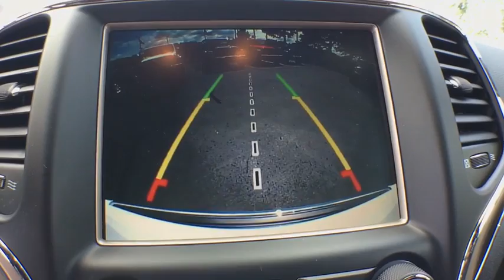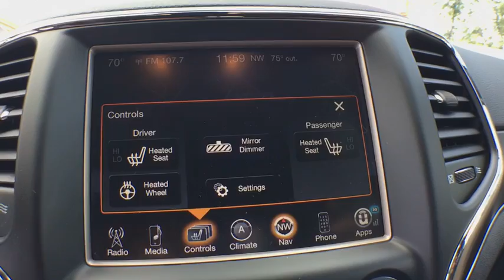2015 Jeep Grand Cherokee Kalamazoo, Vicksburg, Paw Paw, Plainwell, Battle Creek, MI S18036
Bright White Clearcoat Used 2015 Jeep Grand Cherokee available in Kalamazoo, Michigan at Hayes Jeep. Servicing the Vicksburg, Paw Paw, Plainwell, Battle Creek, MI.
2015 Jeep Grand Cherokee Limited - Stock#: S18036 - VIN#: 1C4RJFBG0FC191606

Hayes Jeep
3718 Stadium Dr

Excellent Condition, Jeep Certified, GREAT MILES 21,200! PRICED TO MOVE $800 below NADA Retail!, EPA 24 MPG Hwy/17 MPG City! Heated Leather Seats, iPod/MP3 Input, Satellite Radio, Remote Engine Start, Bluetooth, 4x4, Alloy Wheels SEE MORE!KEY FEATURES INCLUDELeather Seats, 4x4, Power Liftgate, Heated Driver Seat, Heated Rear Seat, Back-Up Camera, Satellite Radio, iPod/MP3 Input, Bluetooth, Aluminum Wheels, Remote Engine Start, Dual Zone A/C, Heated Seats, Heated Leather Seats Rear Spoiler, MP3 Player, Keyless Entry, Privacy Glass, Remote Trunk Release. Jeep Limited with Bright White Clearcoat exterior and Black interior features a V6 Cylinder Engine with 290 HP at 6400 RPM*. Non-Smoker vehicle.AFFORDABLEThis Grand Cherokee is priced $800 below NADA Retail.SHOP WITH CONFIDENCEAutoCheck One Owner 7-Year/100,000-Mile Powertrain Limited warranty, 125-Point Inspection and Reconditioning, 3-Month/3,000-Mile Maximum Care Coverage, Rental Car Allowance, 24-Hour Roadside Assistance, 24-Hour Towing, Lifetime Certified Warranty Upgrades Available, Introductory 3-month subscription to SiriusXM Satellite Radio, Carfax Vehicle History ReportWHY BUY FROM USService Sold It since 1920.Pricing analysis performed on 7/23/2018. Horsepower calculations based on trim engine configuration. Fuel economy calculations based on original manufacturer data for trim engine configuration. Please confirm the accuracy of the included equipment by calling us prior to purchase.